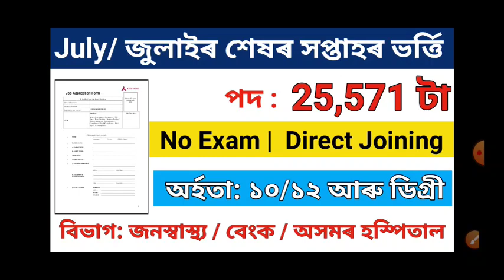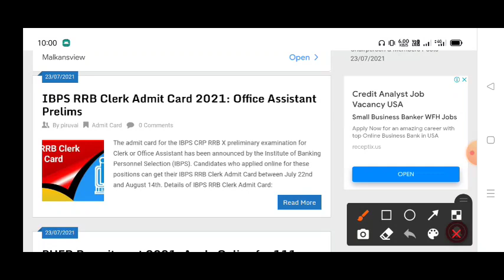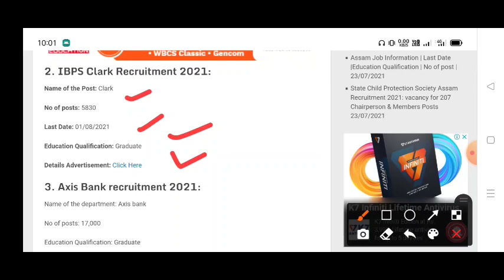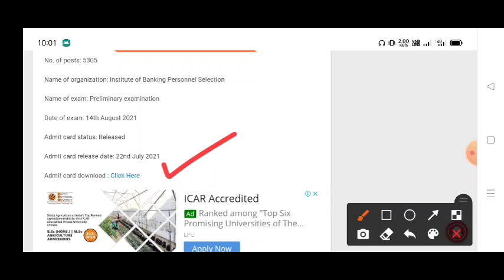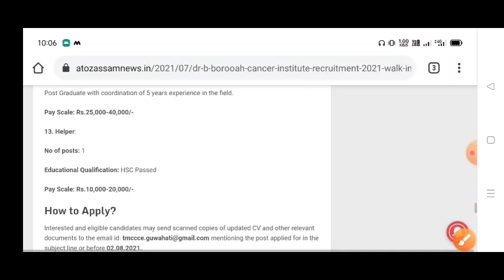Latest Assam Government July Month Recruitment 2021 | 25,571 Post | No Exam Direct Joining | 8/10/12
Latest Job In Assam 2021 |Assam Job 2021  | Assam Job News Today by Assam Job Information |Assam Job